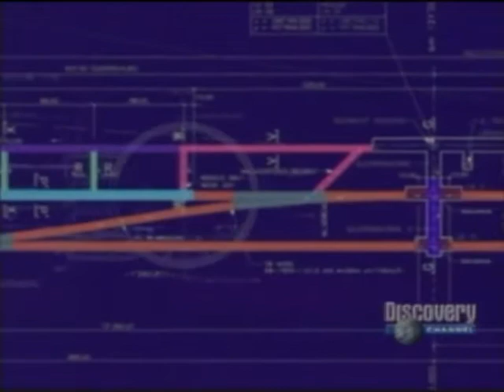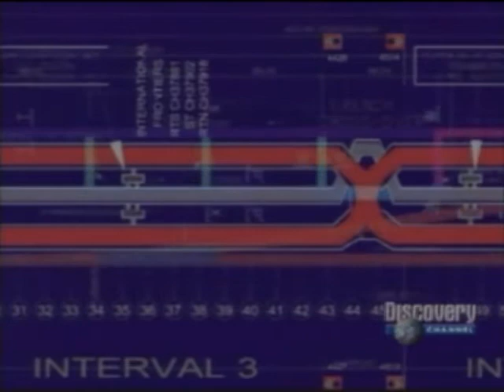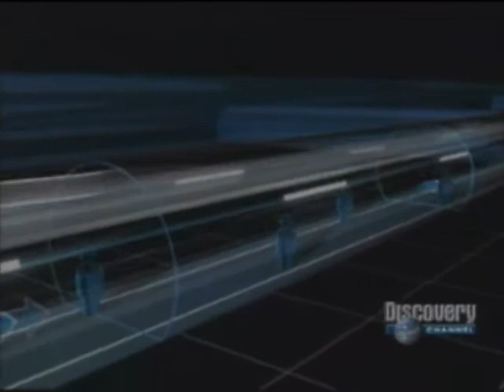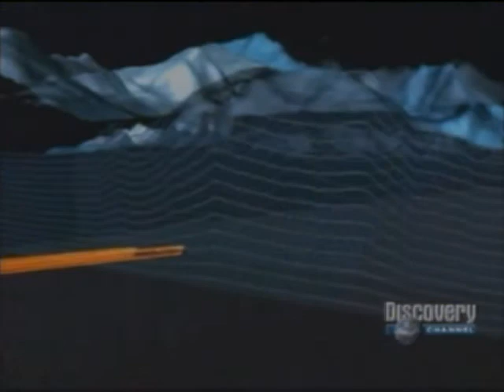Megaconstrucciones - Tunel Bajo Los Alpes-2.avi